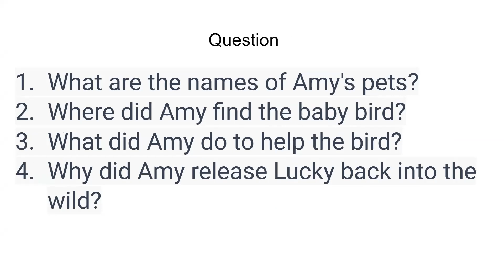How to crack the comprehension test in IEO? as on 17.05.2023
Title: "Animal Allies: Love for Animals by Grade 3, 4, and 5 | IEO Exam Prep"

Description:
Welcome to "Animal Allies," a captivating series showcasing the incredible love for animals among Grade 3, 4, and 5 students! In this educational video, we explore the profound empathy and appreciation these young minds have for our furry, feathered, and scaly friends. Join us on this journey as we delve into heartwarming stories, fascinating facts, and inspiring initiatives that highlight the importance of animal welfare. Gain valuable insights and prepare for your IEO (International English Olympiad) Exam while being inspired by the compassionate actions of these young animal advocates. From animal rescues to conservation efforts, this video is a testament to the power of love and kindness towards animals.